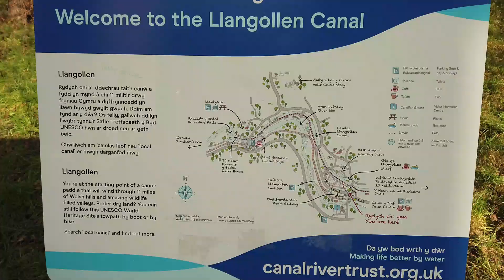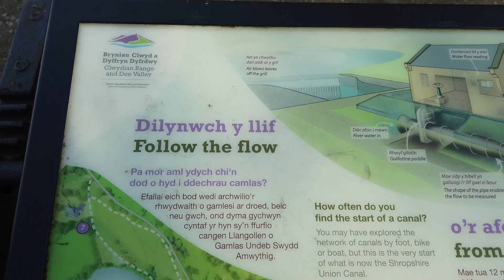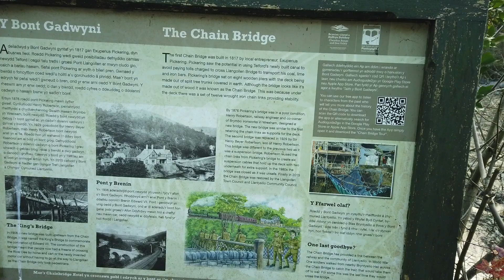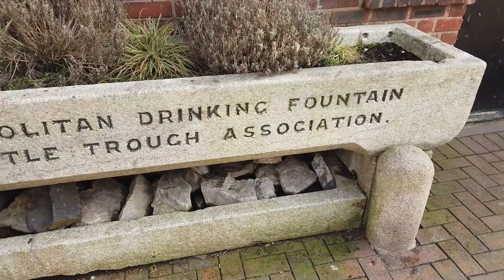A walk from LLANGOLLAN to the HORSESHOE FALLS along the Canal, North Wales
Welcome to my Channel - In this video Karen & I visit Llangollen in North Wales - I Explore Llangollan with me and take a walk To The Stunning Horseshoe falls along the canal

We include all things to do with caravans and the great outdoors. Join us as we tour the UK and Europe in our new Elddis Chatsworth 550 caravan. We offer advice, tips and tricks, review campsites and associated products or services. We also make videos about other trips we take with or without the caravan.

Camera Equipment:-
Osmo Pocket